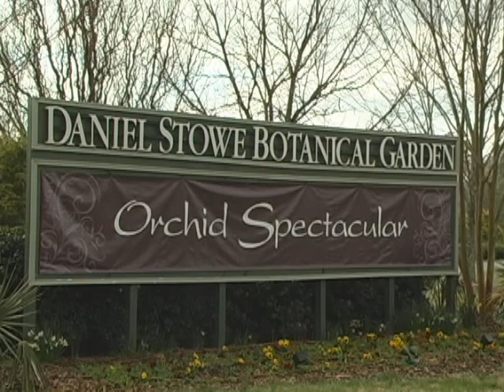botanical garden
daniel stowe botanical garden belmont nc
music ultimate secret by the secret garden
edited by ingrid araya